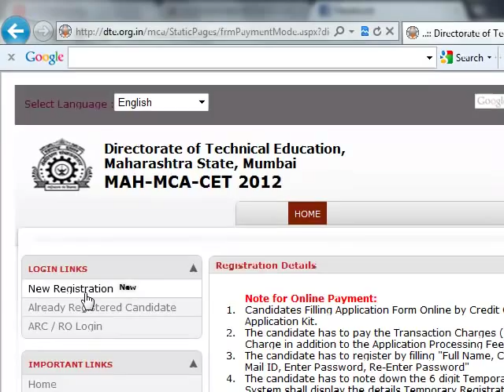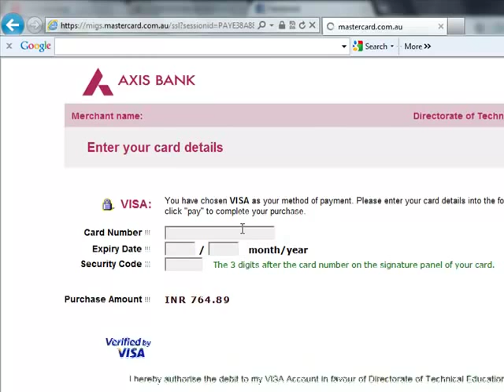Online Payment for Application Form for MAH-MCA-CET 2012 of Maharashtra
The Online Payment through Internet Banking / Credit Card / Debit Card for MCA CET